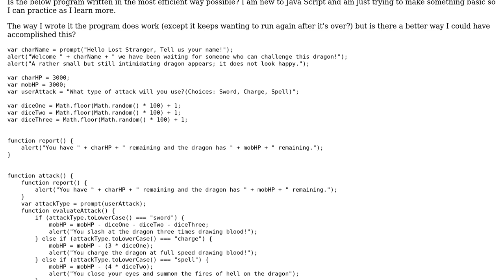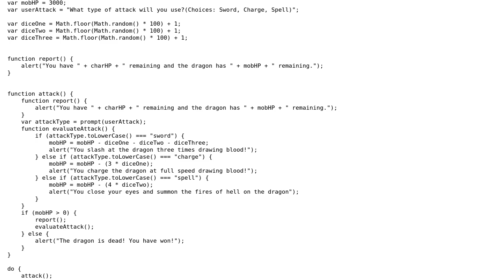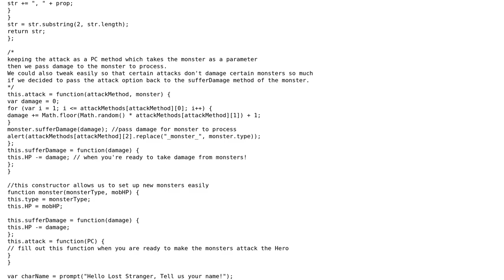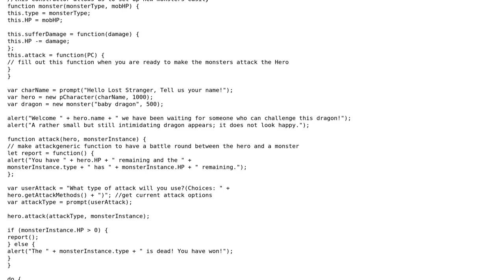Code Review: Slaying a dragon, the old-school way (2 Solutions!!)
Code Review: Slaying a dragon, the old-school way

With thanks & praise to God, and with thanks to the many people who have made this project possible! | Content (except music & images) licensed under CC BY-SA | Music | Images & others | With thanks to user Rob Hudson user MacroMarc user Kuz user 200_success and the Stack Exchange Network Trademarks are property of their respective owners. You are responsible for your own actions.